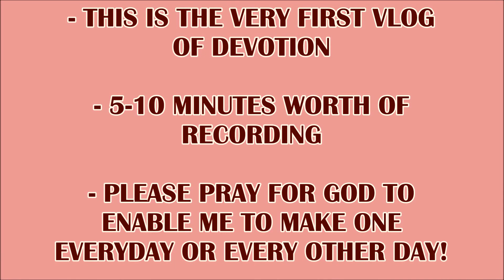"SIGNATURE"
This is my very first devotional. It is my goal to post devotions on daily basis or every other day. It will only be 5-10 minutes per devotion. This devotion speaks specifically the importance of signature itself and recognizing God's signature as well.